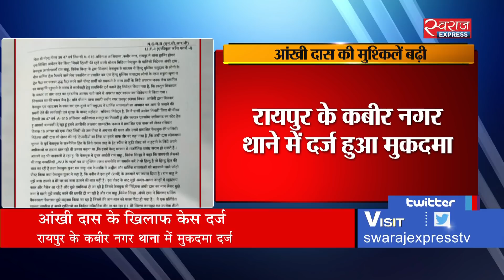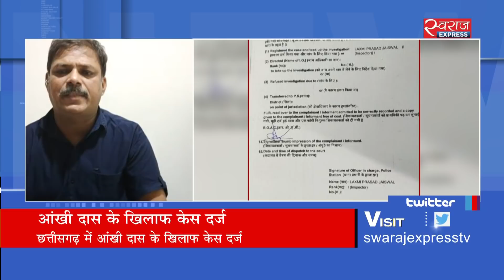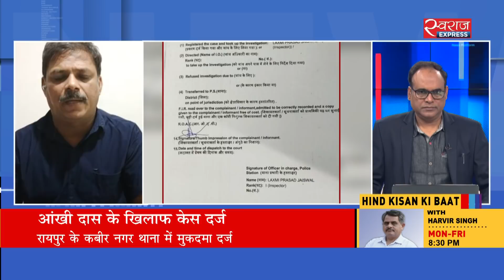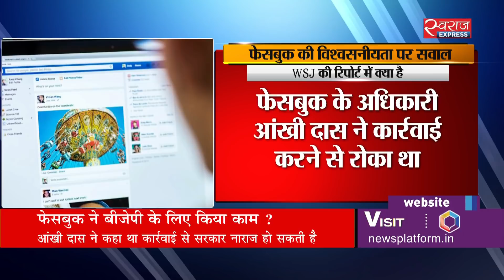आंखी दास की मुश्किलें बढ़ी | FIR filed against Facebook’s Ankhi Das in Chhattisgarh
सोशल मीडिया कंपनी फेसबुक के पॉलिसी निदेशक आंखी दास की मुश्किलें बढ़ती जा रही है. छत्तीसगढ़ में आंखी दास के खिलाफ मुकदमा दर्ज कराया गया है. उनके उपर धार्मिक उन्माद भड़काने समेत कई अन्य धाराओं में केस दर्ज हुआ है.